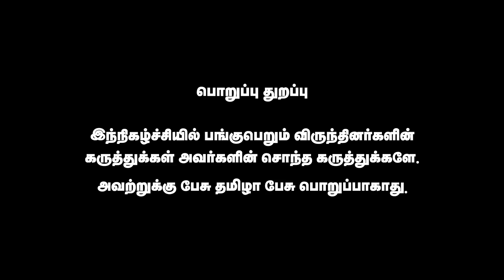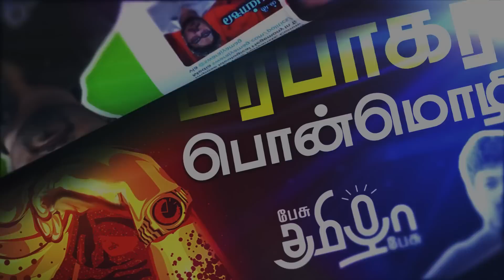பன்றிக்கறி உண்ணும் விழா நடத்துமா நாம் தமிழர் ? | Shankar Guru | Pesu Tamizha Pesu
நம் செய்தி இணையதளத்தை பின்தொடருங்கள்.
Account name : Dhrona Media
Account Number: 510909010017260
Branch : Chennai chitlapakkam
Bank: City Union Bank
IFSC code: CIUB0000295